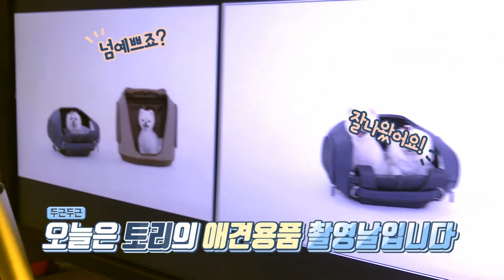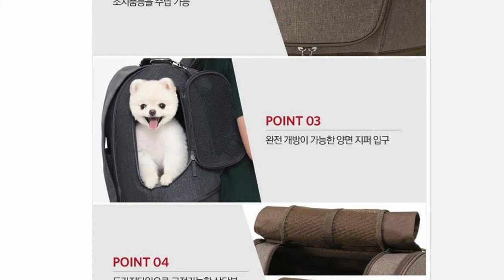포메라니안 강아지모델 토리의 펫캐리어 촬영현장!